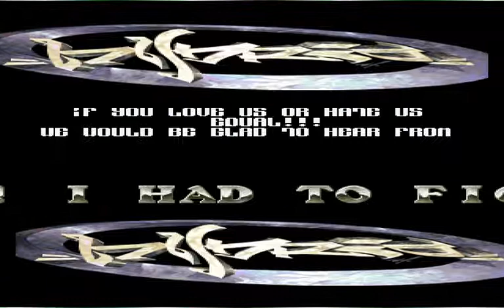Hybrid - mf-hybr1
Hybrid DOS cracktro from 1997